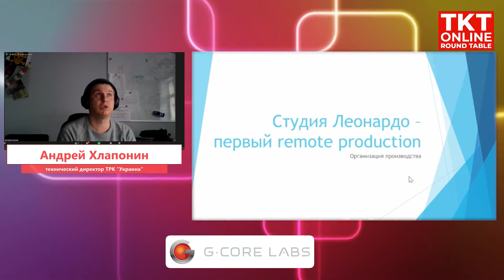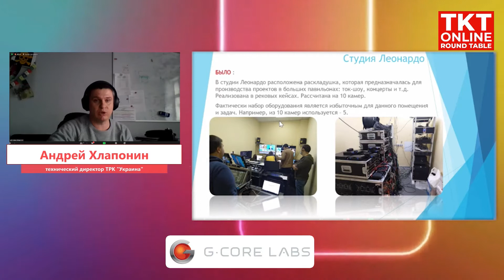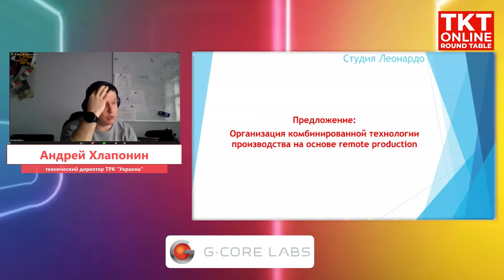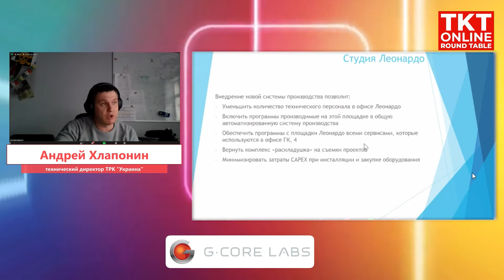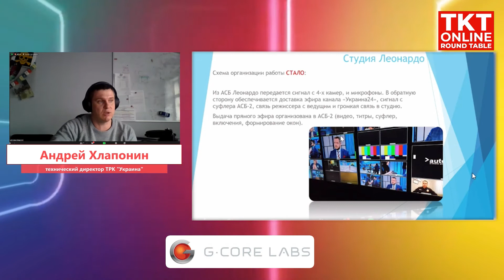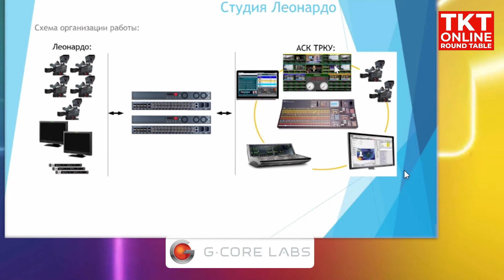Андрей Хлапонин. Первый опыт Remote Production ТРК "Украина"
Online Круглый стол «Broadcasting 2021 Ukraine. Технологический комплекс ТРК «Украина» состоялся 2 февраля 2021 года.

Модератор — Андрей Хлапонин, технический директор ТРК «Украина».

В программе доклады:

Андрей Хлапонин, технический директор ТРК «Украина»: «Первый опыт remote production ТРК «Украина»;
Татьяна Золотуская, руководитель отдела продаж Cinegy GmbH: «Cinegy и ТРК «Украина»: современные решения для телепроизводства и уникальный опыт кастомизации»;
Сергей Прибыль, менеджер по продажам решений VSN на рынках EMEA (Европа, Ближний Восток, Африка): «Дерзайте, используйте инновации уже сегодня, или останетесь позади»;

Сергей Гаевский, IT-директор системного интегратора ComTel (Украина): «Задачи и вызовы при построении удалённого производства и методы их решения»;

Алексей Петровских, руководитель направления стриминговой платформы G-Core Labs:«Как организовать стриминг с минимальными задержками для ТВ и ОТТ»;

Александр Грицук, директор по развитию бизнеса Haivision в России и СНГ: «Решения Haivision для Remote Production».